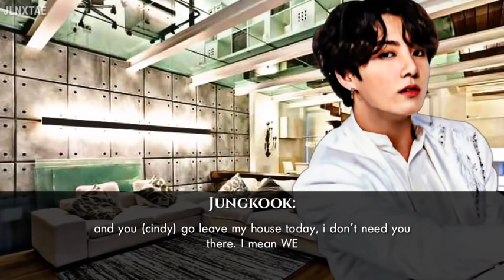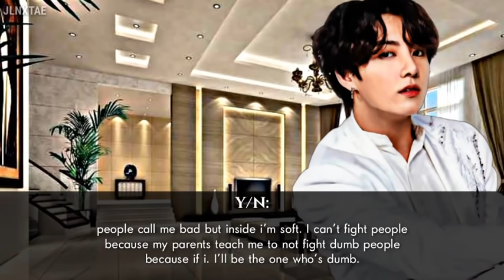𝐉𝐮𝐧𝐠𝐤𝐨𝐨𝐤 𝐎𝐧𝐞𝐬𝐡𝐨𝐭 || · Cheating on his girlfriend with you ·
𝙅𝙇𝙉𝙓𝙏𝘼𝙀 𝙎𝙊𝙉𝙂'𝙎 𝙐𝙎𝙀𝘿 :

00:03 || BLACK MAMBA ( AESPA )

02:55 || GOD'S MENU ( STRAY KIDS )

05:45 || DUN DUN ( EVERGLOW )

08:57 || KILL THIS LOVE ( BLACKPINK )

12:02 || STAY ( BLACKPINK )

𝙅𝙇𝙉𝙓𝙏𝘼𝙀 𝘽𝙄𝘽𝙇𝙀 𝙑𝙀𝙍𝙎𝙀 :

“𝘚𝘦𝘦, 𝘐 𝘸𝘪𝘭𝘭 𝘤𝘳𝘦𝘢𝘵𝘦 𝘯𝘦𝘸 𝘩𝘦𝘢𝘷𝘦𝘯𝘴 𝘢𝘯𝘥 𝘢 𝘯𝘦𝘸 𝘦𝘢𝘳𝘵𝘩. 𝘛𝘩𝘦 𝘧𝘰𝘳𝘮𝘦𝘳 𝘵𝘩𝘪𝘯𝘨𝘴 𝘸𝘪𝘭𝘭 𝘯𝘰𝘵 𝘣𝘦 𝘳𝘦𝘮𝘦𝘮𝘣𝘦𝘳𝘦𝘥, 𝘯𝘰𝘳 𝘸𝘪𝘭𝘭 𝘵𝘩𝘦𝘺 𝘤𝘰𝘮𝘦 𝘵𝘰 𝘮𝘪𝘯𝘥.
-𝘐𝘴𝘢𝘪𝘢𝘩 65:17

❌ 𝘾𝘼𝙐𝙏𝙄𝙊𝙉 ❌

𝘠𝘰𝘶 𝘤𝘢𝘯 𝘤𝘢𝘱𝘵𝘶𝘳𝘦𝘥 𝘵𝘩𝘪𝘴 𝘣𝘶𝘵 𝘧𝘪𝘳𝘴𝘵 𝘭𝘦𝘵 𝘮𝘦 𝘬𝘯𝘰𝘸 𝘪𝘵 𝘰𝘳 𝘪'𝘭𝘭 𝘴𝘶𝘦 𝘺𝘰𝘶 𝘩𝘢𝘩𝘢𝘩𝘢𝘩 𝘤𝘩𝘢𝘳. 𝘚𝘶𝘳𝘦 𝘺𝘰𝘶 𝘤𝘢𝘯 𝘣𝘶𝘵 𝘺𝘰𝘶 𝘯𝘦𝘦𝘥 𝘮𝘺 𝘢𝘱𝘱𝘳𝘰𝘷𝘢𝘭.